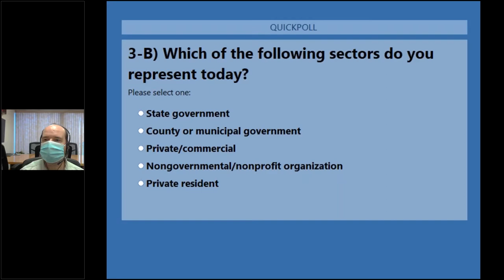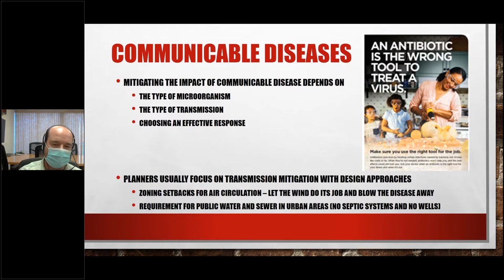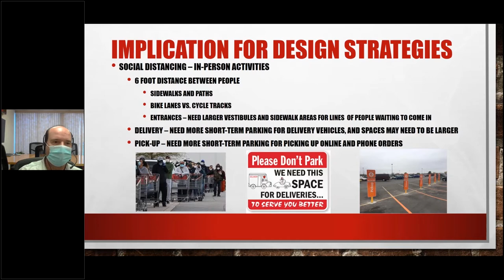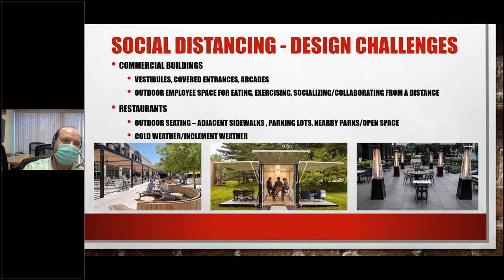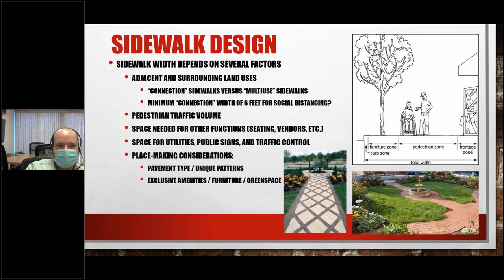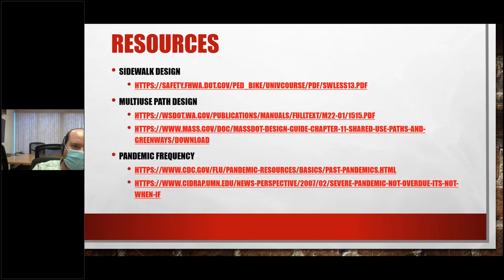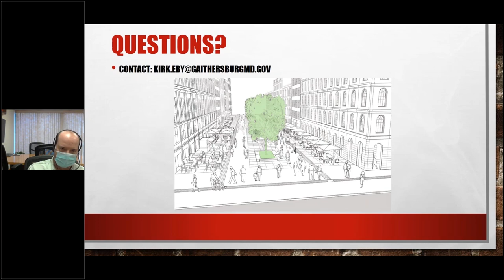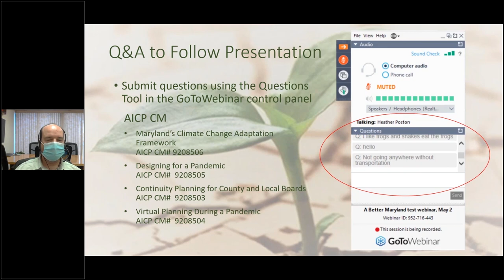MPCA 37th Annual Conference, Session 4: Designing for a Pandemic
J. Kirk Eby, AICP, GISP, GIS Planner, City of Gaithersburg Planning & Code Administration

The Covid-19 pandemic has upended all our lives and will likely continue to do so for some time. In
our rush to adapt to a world of social distancing and home-based work and learning, the resiliency
of our public space and infrastructure has shown its cracks. This session will explore approaches
that professional and citizen planners can use to design communities and communication networks
for greater adaptability in times of stress.